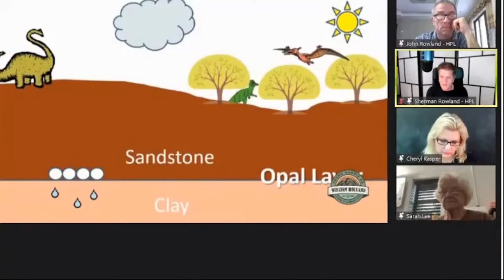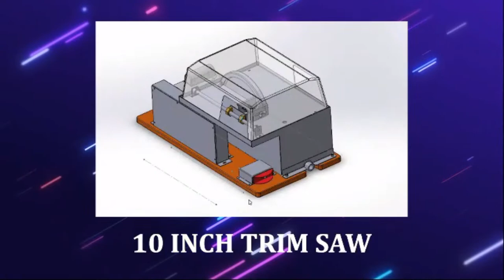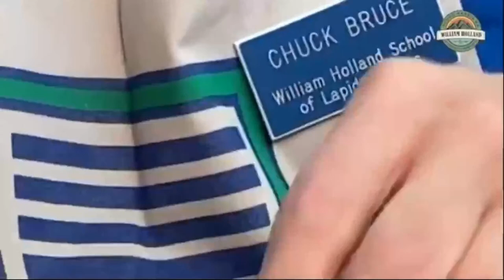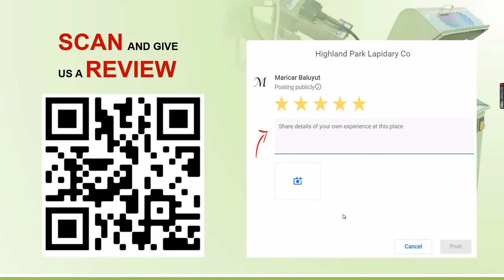HPL Webinar 34: Inlay Jewelry, Silver Construction and Gemstone Inlay (Part 2)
Watch the second part of learning how to create inlay Jewelry, silver Construction, and gemstone inlay with Chuck Bruce of William Holland School of Lapidary Arts!